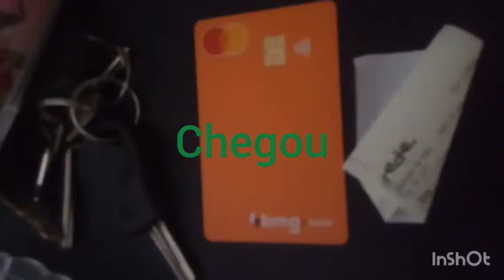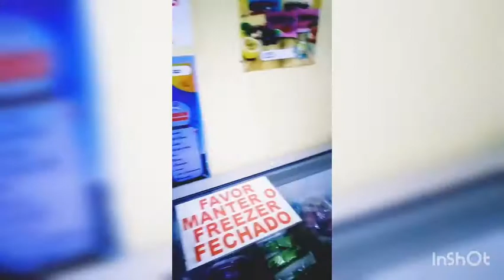CARTÃO chegou meu cartão bmg ja fomos testar ótimo deu serto